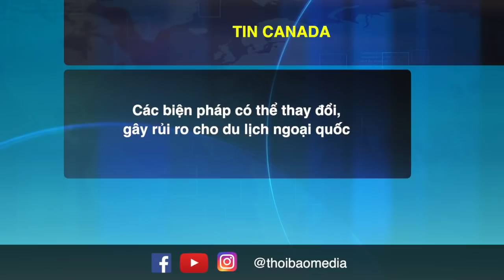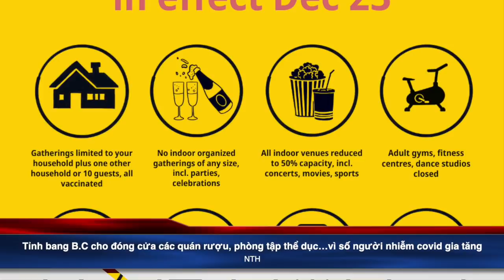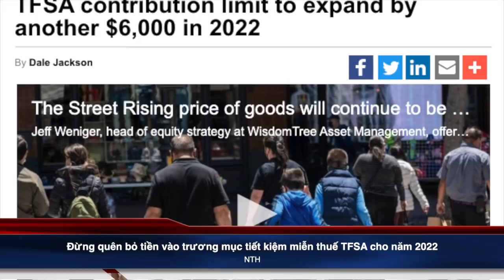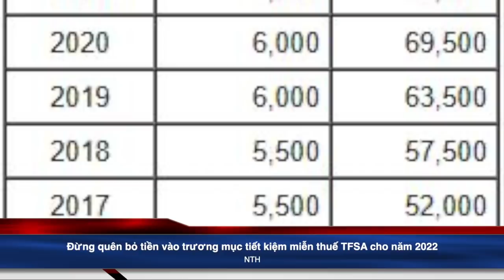🟥Tin tức Canada-Tin vắn ngày 22/12. Bỏ tiền vào trương mục tiết kiệm miễn thuế TFSA cho năm 2022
▶️Tin Canada
1. Các biện pháp có thể thay đổi, gây rủi ro cho du lịch ngoại quốc
2. Y tế công cộng Canada khuyên giảm tiếp xúc và dùng mặt nạ tốt nhất có thể
3. Tỉnh bang B.C cho đóng cửa các quán rượu, phòng tập thể dục…vì số người nhiễm covid gia tăng
4. Cư dân Ontario ào ạt đi chủng ngừa Covid mũi bổ sung
5. Có người rao bán bộ xét nghiệm nhanh COVID-19 với giá hàng trăm đô la
6. Thảm cảnh thời Đại Dịch: số người bị hư răng gia tăng
7. Đừng quên bỏ tiền vào trương mục tiết kiệm miễn thuế TFSA cho năm 2022

▶️Tin Vắn
1. Người Mỹ đầu tiên chết vì biến thể Omicron: chưa chủng ngừa và có bệnh nền
2. Một người Việt chết đuối trong nhóm người di dân bất hợp pháp tại eo biển Manche